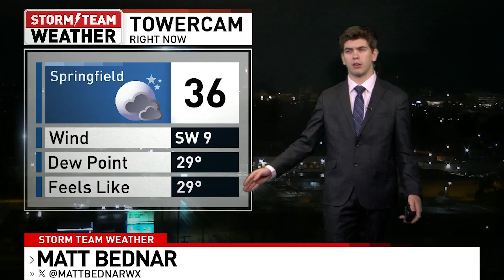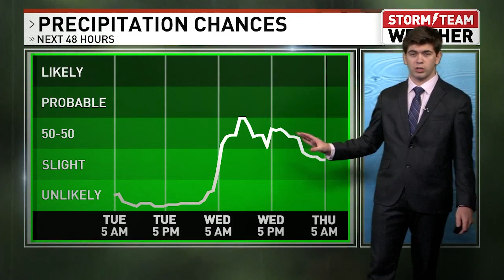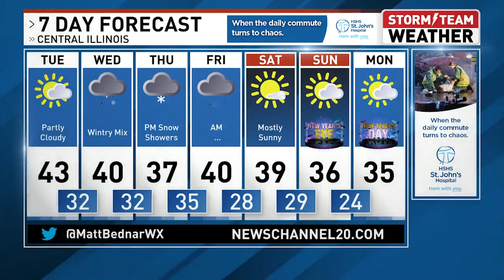WICS Weather: Matt Bednar Has What You Need To Know About The Weather For Your Day Today